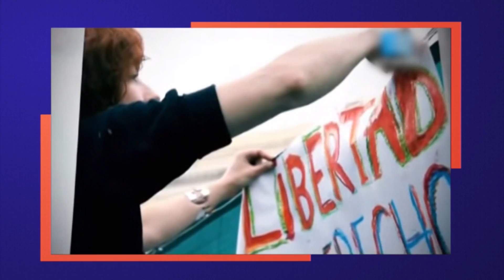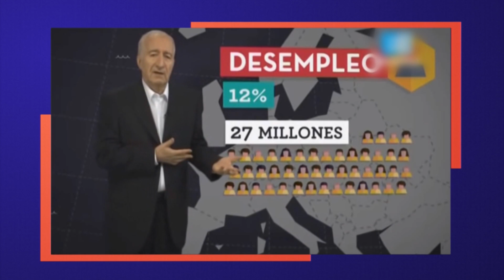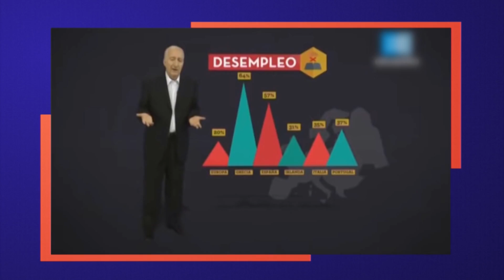Debates El empleo, ordenador social | Debates en Canal U | Bloque I - 1ra Parte